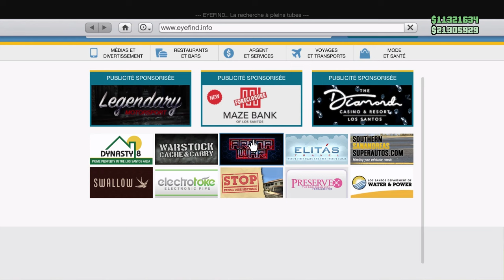JE CUSTOM LA NOUVELLE VOITURE LA MOINS CHERE DU DLC !